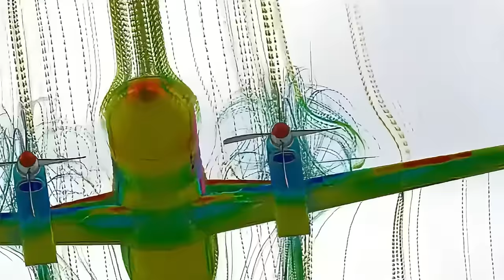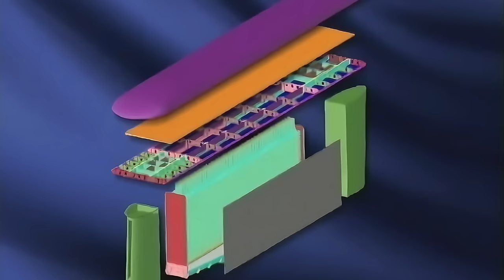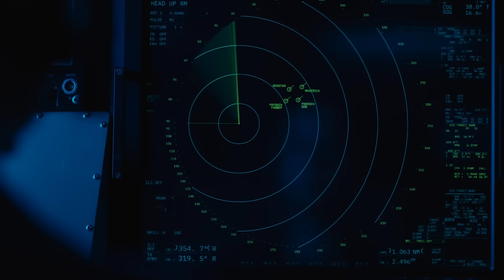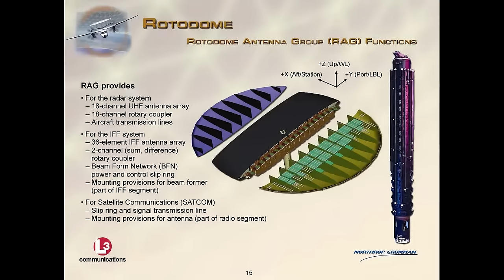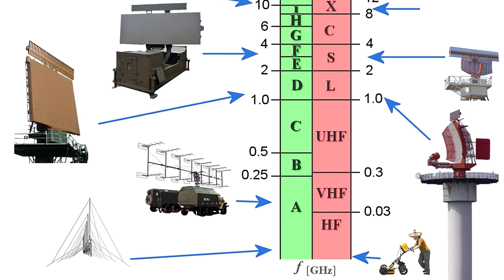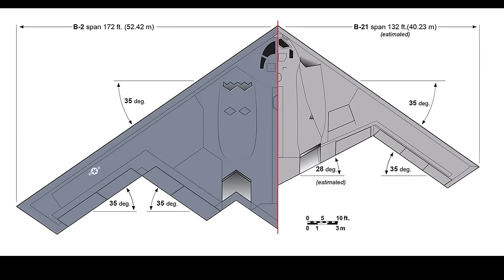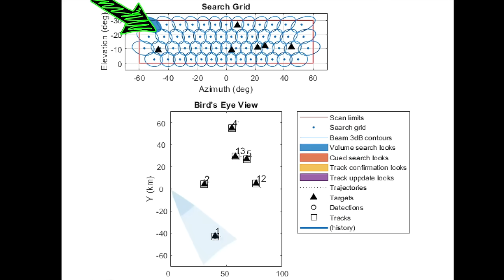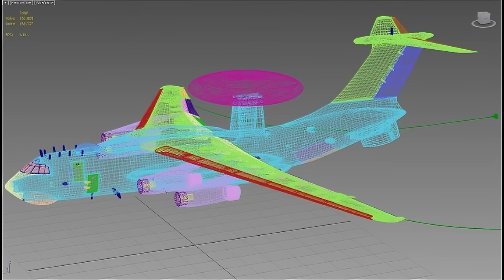空警600世界最强预警机：气动布局、数字阵列雷达、反隐形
空警600是由西安飞机工业、中国电科14所和38所联合设计制造的舰载固定翼空中预警机。对于长期以来只能使用预警直升机的中国海军而言，空警600对于中国航母作战能力的价值不言而喻。
预警机的研制，需要飞机设计与制造、雷达与探测、导航与通讯、信息融合与数据处理、先进电子元器件等多领域先进技术与能力的支持。毫不夸张地说，预警机反映了一个国家飞机与电子技术的最高水平，也是体现国家综合实力和科技水平的标志性装备，目前只有美国、中国和俄罗斯可以独立研制预警机。预警机之难反映在平台与系统这两个方面，也可以形容为“体”之难与“眼”之难。
从最初的探路者图-4预警验证机，到中途被毁约流产的中外合作预警机，再到如今空警大家族的繁花似锦、族丁兴旺，中国的空中预警机已形成由5种型号、3种构型、3种平台组成的大家族，堪称全球最全预警机系列，新概念预警机也步入高速发展的阶段。相信随着共形天线、智能蒙皮以及量子技术的不断突破与成熟，未来中国在空中预警领域还会杰作迭出、惊艳世界。